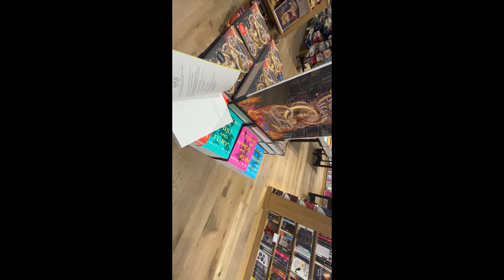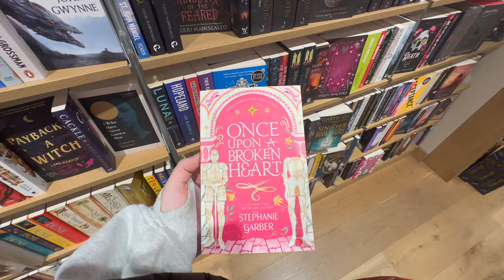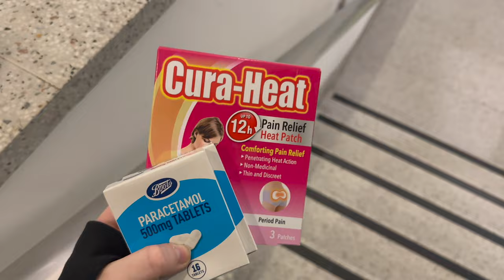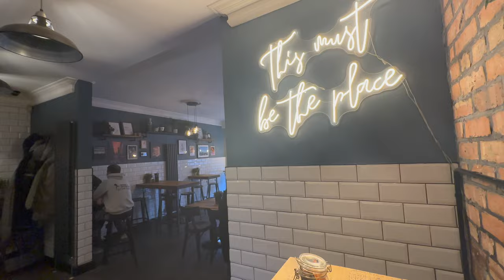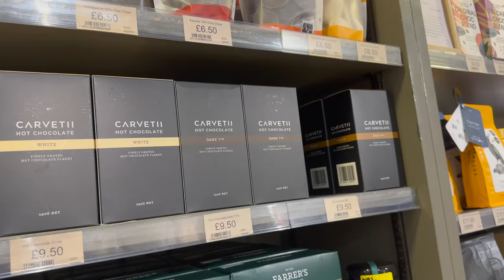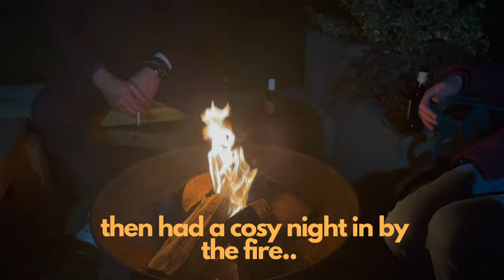weekly vlog: staycation, book chats & solo dates!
spend another week with me!
this is probably my favourite video I have ever filmed!!! I really enjoyed documenting life and am feeling so much more comfortable in front of the camera hehehe :)

hope you all enjoyed watching,

ell x